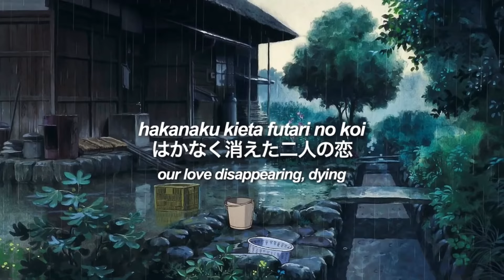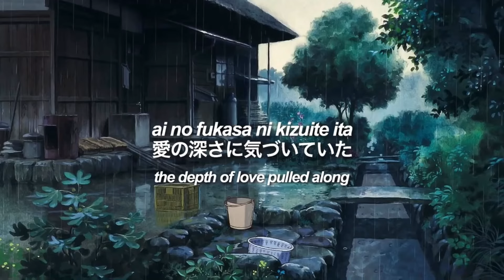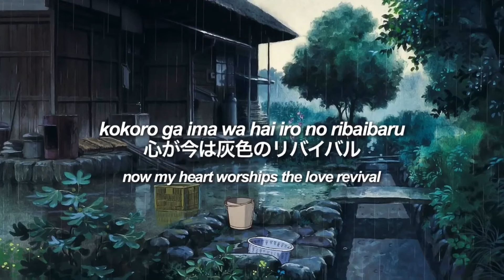ribaibaru - mayumi itsuwa [romaji/japanese/english lyrics] | リバイバル - 五輪 真弓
✨ こんにちは ! ✨

thank you for checking out my video! i hope you guys enjoy singing this beautiful song while reading the lyrics on this video that i created :)

🙏🏻 sorry if there’s a mistake in the translation or typo or anything that make you feel uncomfortable (i’m not good in english) :(

✨ ありがとう ! ✨

*･゜ﾟ･*:.｡..｡.:*･'(*ﾟ▽ﾟ*)'･*:.｡. .｡.:*･゜ﾟ･*

Revival · Mayumi Itsuwa

Revival

Arranger: Michel Bernholc

*･゜ﾟ･*:.｡..｡.:*･'(*ﾟ▽ﾟ*)'･*:.｡. .｡.:*･゜ﾟ･*

♡ feel free to suggest your favourite japanese songs in the comment, i’ll try to post it in the next video ♡

❗️noted❗️

 it will be taken down immediately.